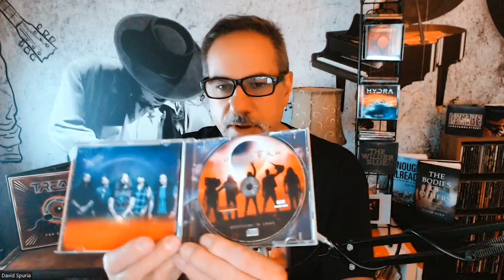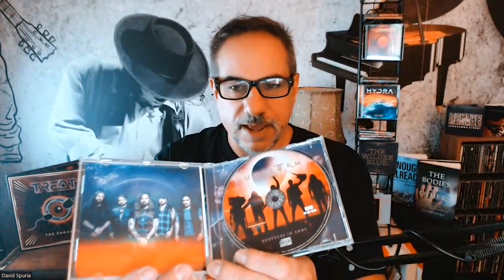Joe Lynn Turner Says Ronnie Romero and Ritchie Blackmore Rainbow Is A Cheap and Weak Imitation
The feud between the old guard and the new guard heats up.